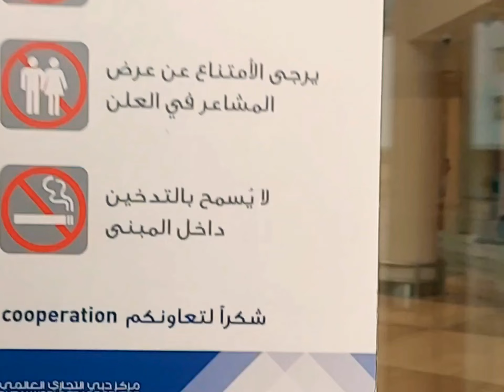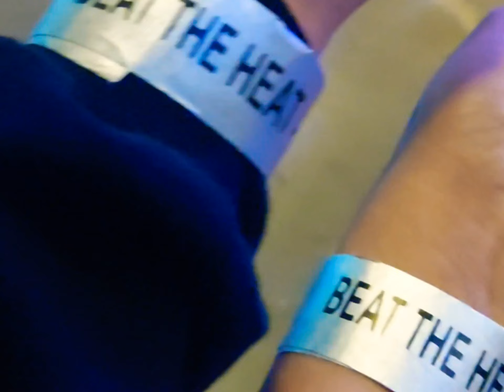Bamboo & Barbie Concert In Dubai Part 1 | Pinoy Vlog | JANINE_DXB_PH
Bamboo Concert in Dubai